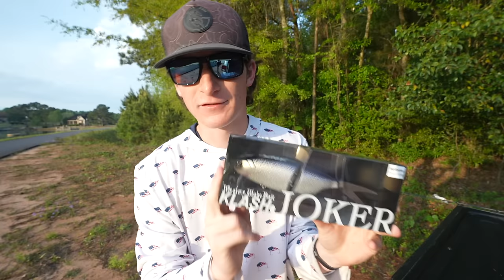Fishing A TROPHY Bass Pond With A MASSIVE Swimbait -- Big Bites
Spring is in full effect! So, I decided to break out one of the biggest swimbaits I own. The $110 DRT Joker. This bait has a crazy action that should catch us a trophy bass!

Fan Mail
Logan Anderson